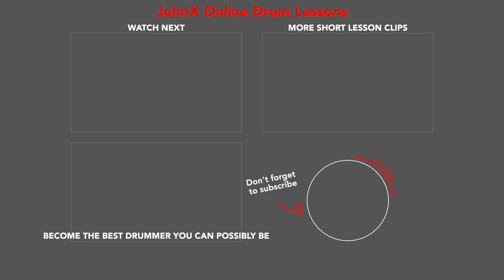Funky Stickings Funk Drum Beats - Drum Lesson 13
Welcome to the final short funk drum lesson from my 13-part "Funky Stickings Funk Drum Beats" lesson series. In this drum lesson short, you will once again play the right hand part on the bell of the ride cymbal instead of the hi-hat. This will add intensity to your groove and can be used effectively on the chorus of a song or when accompanying a soloist.*

*In case you missed this in lesson 7, here's a good exercise to help develop a good feel for playing on the bell of the ride cymbal. Start by playing four bars of the first drum beat in the series on the hi-hat. Play a drum fill on the fourth bar and move your right hand to the bell of the ride cymbal. On the fourth bar of this phrase, play another drum fill and go back to the hi-hat. After that, continue this process until you are comfortable moving back and forth between the hi-hat and the ride cymbal. Apply this concept to all of the beats you've learned in this series.

"Funky Stickings" is a paradiddle based (RLRR-LRRL) sticking pattern used by Tower of Power's David Garibaldi and other drum legends to create incredibly funky drum grooves. This drum sticking pattern has also been referred to as the "King Kong Beat". Whatever you want to call it, it's a fun drum pattern to play; it works well in numerous musical settings and it sounds great!

**Watch the full 13-part "Funky Stickings Funk Drum Beats" drum lesson shorts series

**For more funk drum lessons, see my "Funk Drum Lesson" playlist

If you like this lesson, I invite you to become a member of JohnX online drum lessons to gain access to over 130 step-by-step, easy-to-understand jazz, Latin and funk videos and transcriptions that will help you become the best drummer you can possibly be.

JohnX